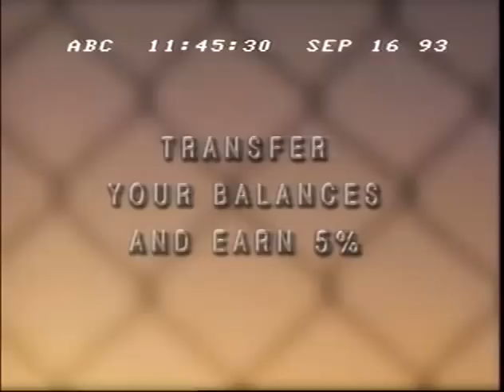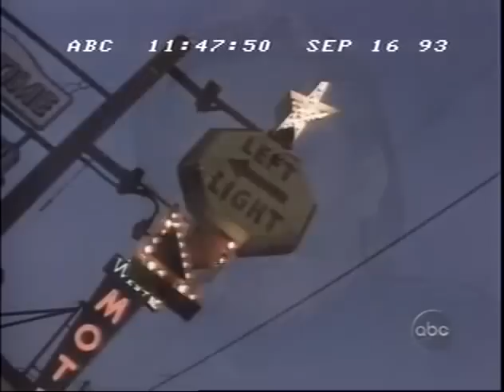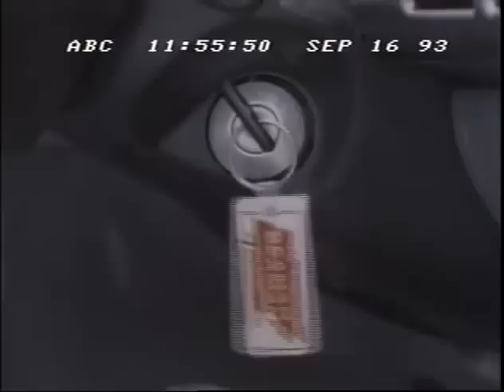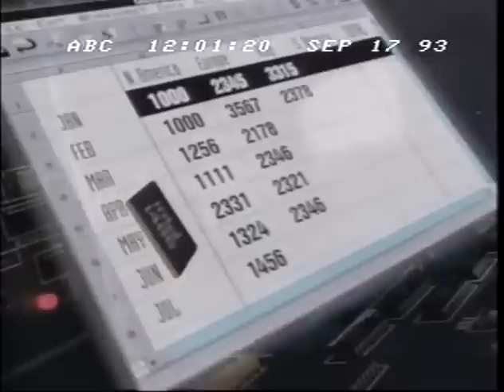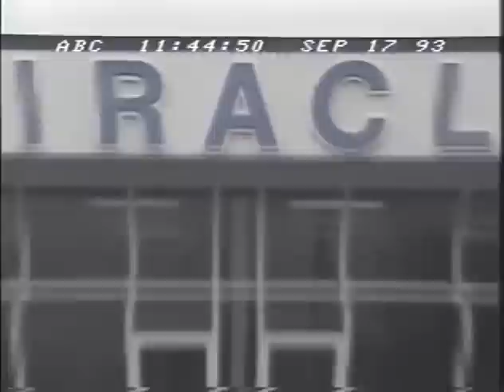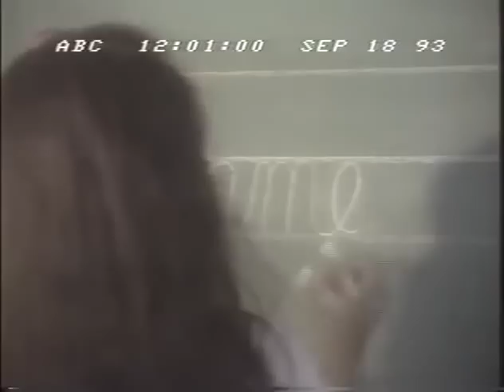Tiny's Story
This is a follow-up to the movie Streetwise, focusing on the 13 year old prostitute named 'Tiny' who was one of the people in the film.

Streetwise is a 1984 documentary film by director Martin Bell. It followed in the wake of a July 1983 Life magazine article, "Streets of the Lost", by writer Cheryl McCall and photographer Mary Ellen Mark, Bell's wife.

According to Mark's accompanying 1988 book, eponymously titled Streetwise, McCall and Mark traveled to Seattle specifically to reveal that even in a town that billed itself as America's most livable city, there still existed rampant homelessness and desperation. After making connections with several homeless children during the writing of the article, Mark convinced Bell that the children were worthy of his making a documentary based on their lives. McCall and Mark were also instrumental in making the film. Streetwise follows the lives of several homeless teenagers, although it focuses most on 14-year-old Erin Blackwell, a child prostitute who goes by the name of Tiny. Much of the time, Tiny stays at the home of her alcoholic mother, Pat, who seems unfazed by her daughter's prostitution, calling it a "phase".

There is a Streetwise group they have updates and pictures of all the kids and discuss the documentary. Come join us. =) They also have an HBO documentary